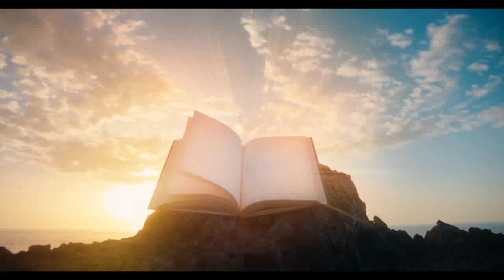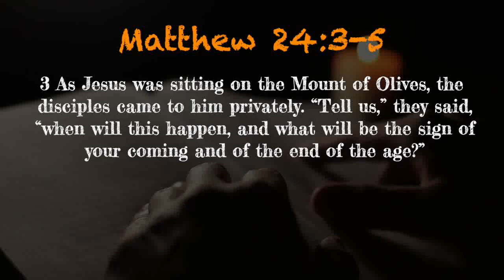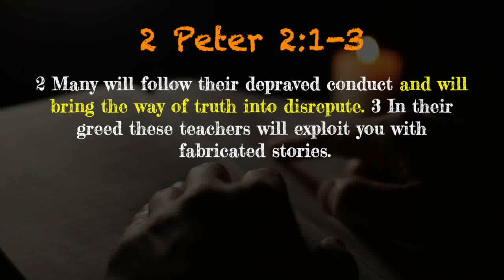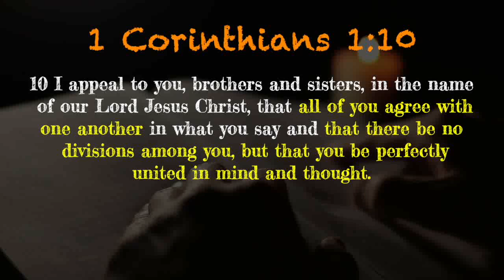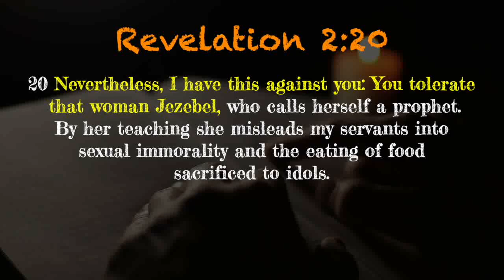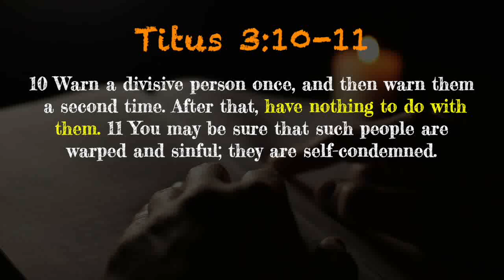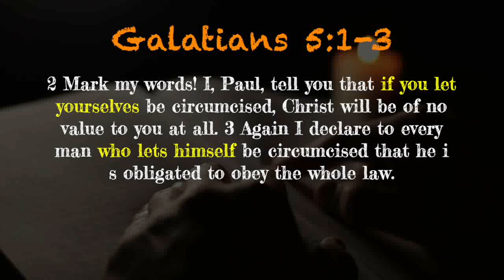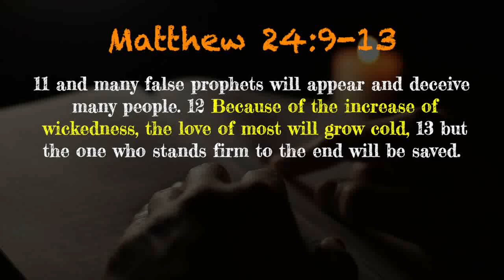When Hurt by The Church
What should Christians do when they are hurt by the church?